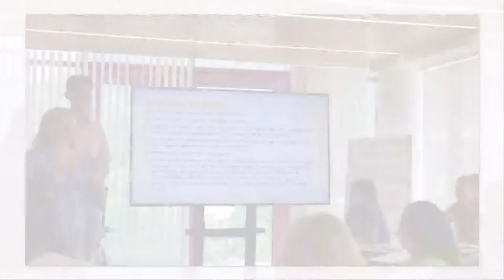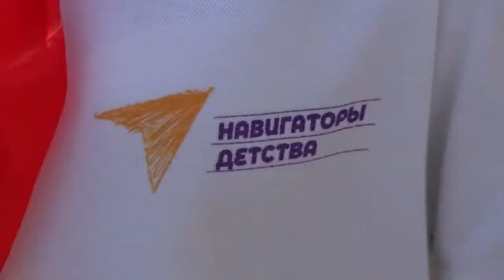В непрерывном развитии